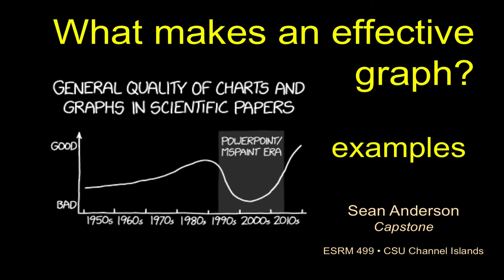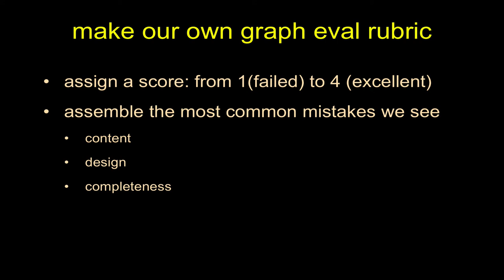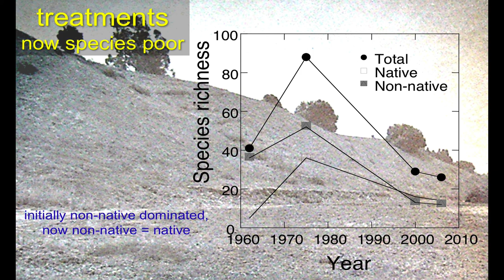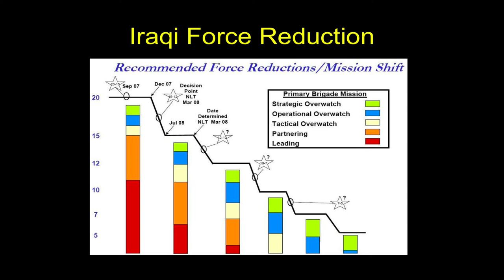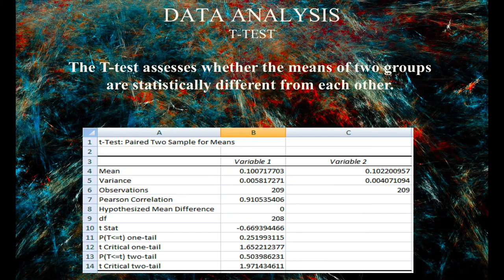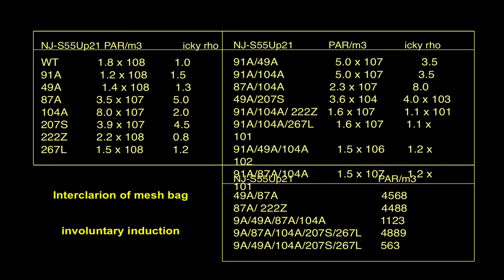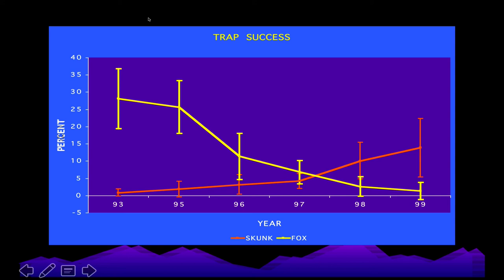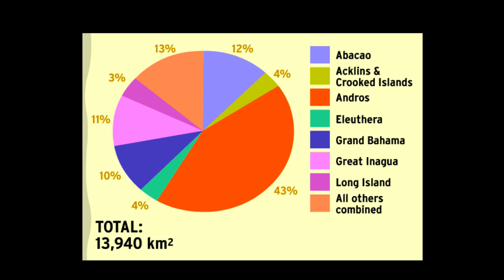Evaluating Graphs Exercise